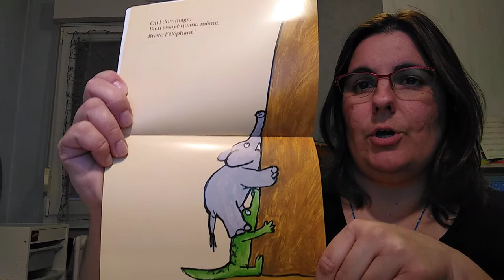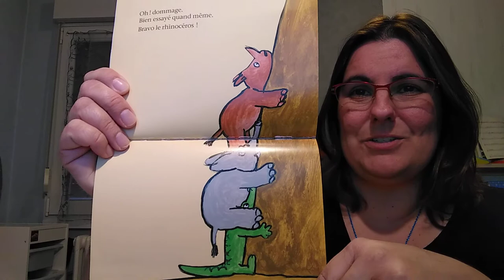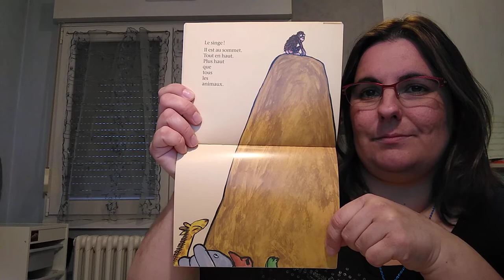Tout en haut de Mario Ramos